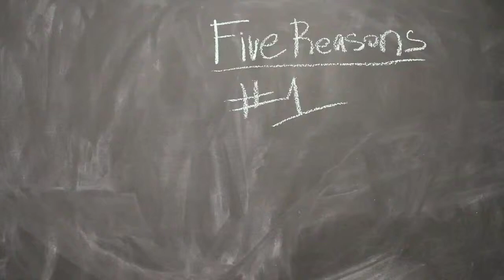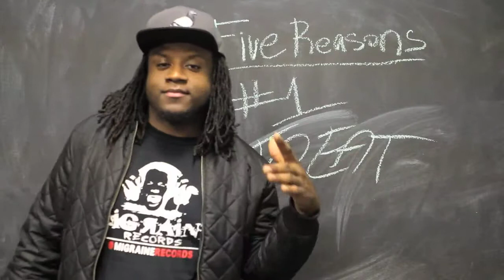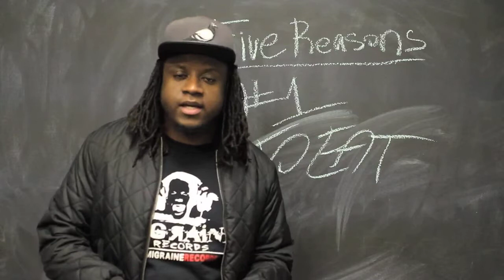LEE: Why are men attached to gentleman clubs?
It's clear that most men love going to the gentleman's club. One thing that may not be clear to women is why they enjoy going? I (Lee) got the same question multiple times in different relationships throughout my life. I'm sure other man get the same question too so I  decided to take a survey to answer it. I took 15 guys and ask them all to give me two reasons they go to the gentleman's club including myself. I took the most common answers and came up with "The top 5 reasons men go to the gentleman's club".

Comment to let me know if you agree or disagree. Use the hashtag LAKS when discussing this topic on social media.